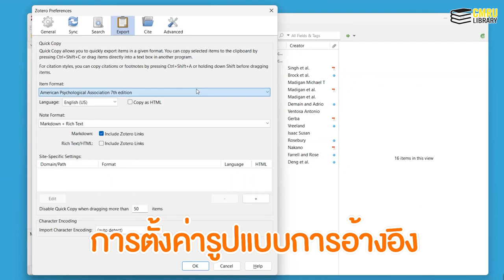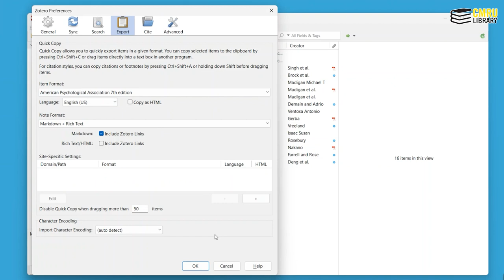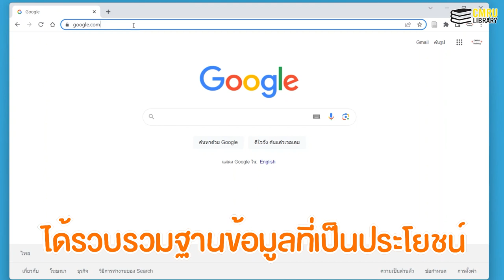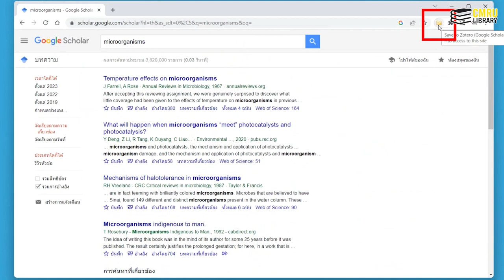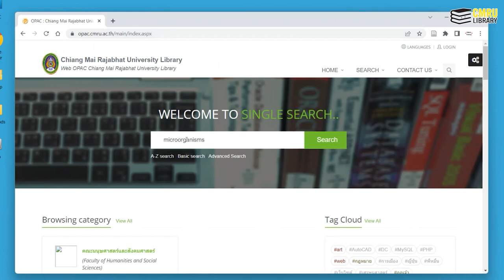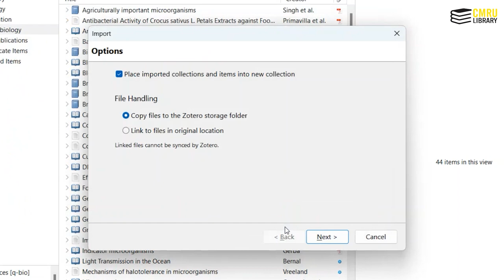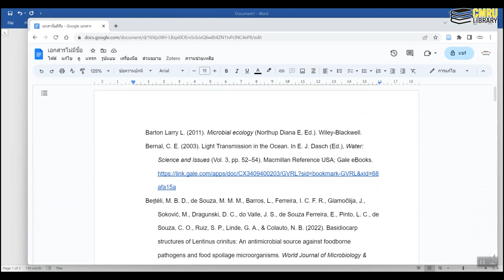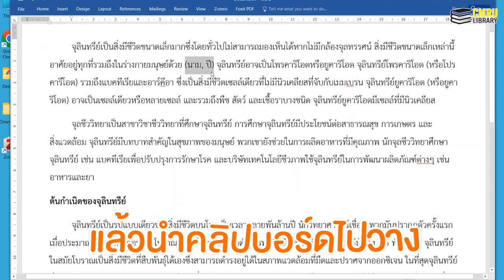การใช้งานโปรแกรม Zotero ช่วยจัดการบรรณานุกรมและรายการอ้างอิง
แนะนำการใช้งานโปรแกรม Zotero เพื่อช่วยจัดการบรรณานุกรมและรายการอ้างอิง
● คลิปการติดตั้งโปรแกรม Zotero

SMART @ CMRU Library
โทรศัพท์: 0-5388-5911